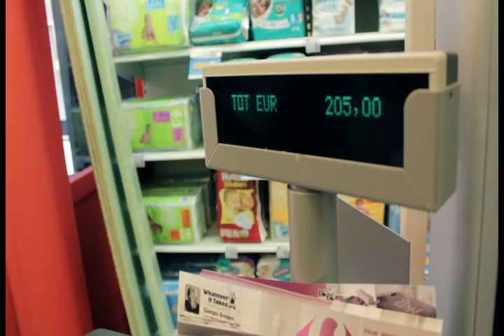GB Teerfeest 2012 Brandweer Niel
Doing some shopping at the local supermarket. There are some tell tale signs that these men had some training.